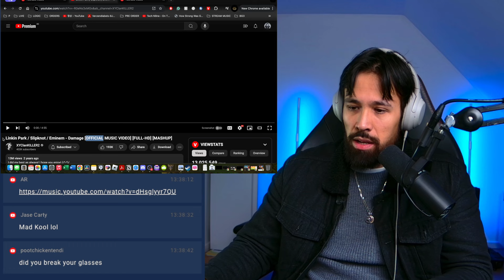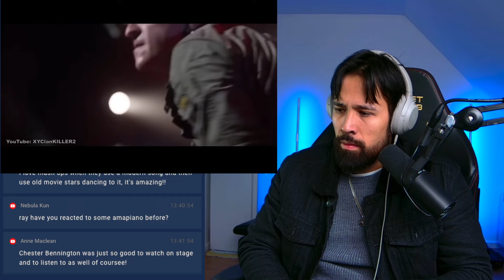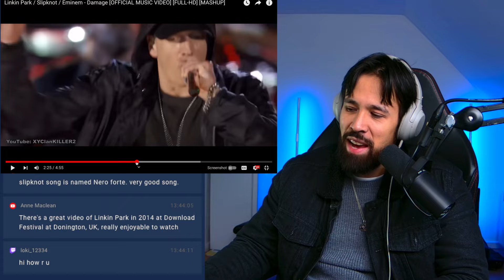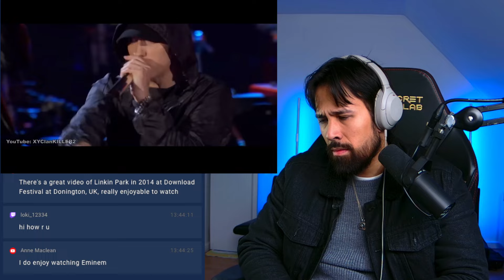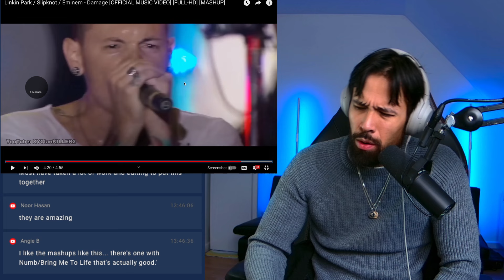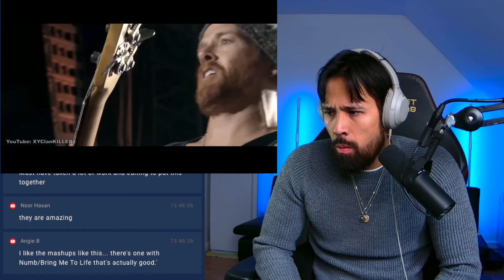LINKIN PARK, SLIPKNOT and EMINEM on the SAME SONG? REACTION